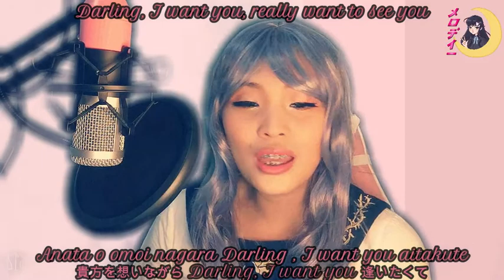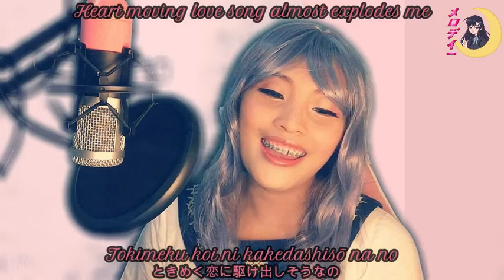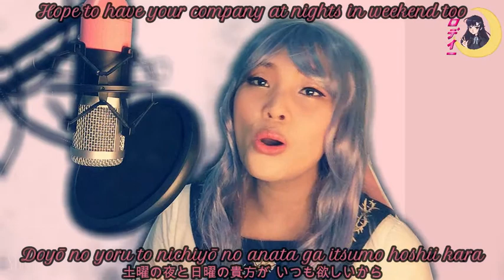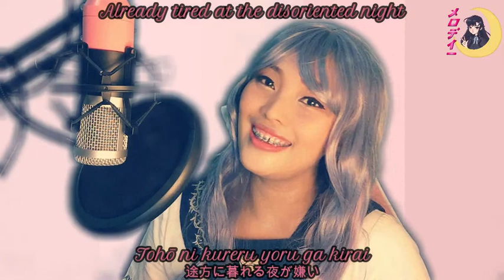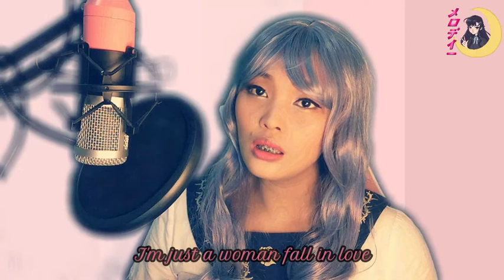AKIKO KOBAYASHI | 小林明子 | KOI NI OCHITE ~FALL IN LOVE~ | 恋におちて -FALL IN LOVE- | COVER | by メロディー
In Japan, "Koi ni Ochite"(Fall in Love) did even better. Released in August 1985, it took 7 weeks for it to hit No. 1 on the Oricon charts, and not only did it become the 3rd-ranking single of the year but it also became the 6th-ranking single for the next year. It was originally a theme song for a drama sequel titled "Kin'youbi no Tsumatachi e 3"（金曜日の妻たちへ　３. To the Wives of Friday 3), but more importantly, it was the debut single and launch pad for Kobayashi's career as a professional singer. Kobayashi composed the song while the prolific Reiko Yukawa（湯川 れい子）provided the lyrics.

Words：Reiko Yukawa 湯川 れい子
Arrange：Masayuki Sakamoto 坂本昌行